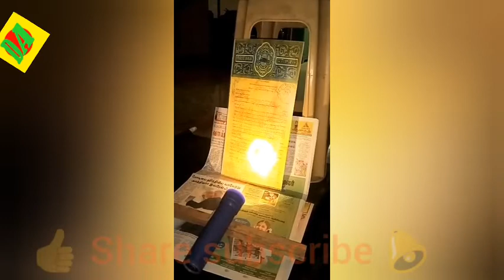RP torch deeper